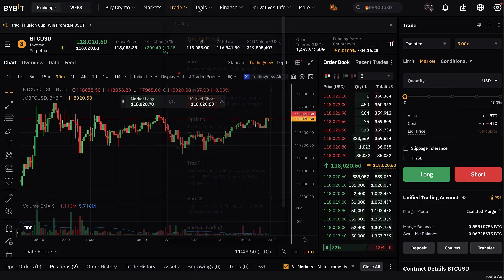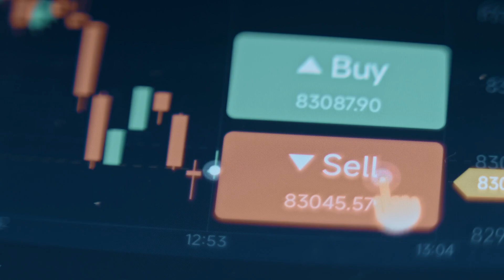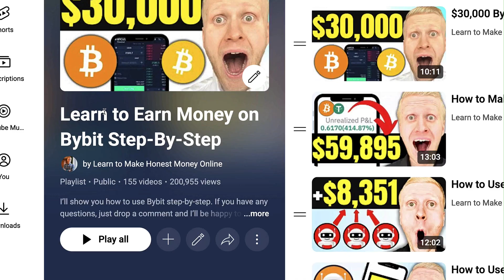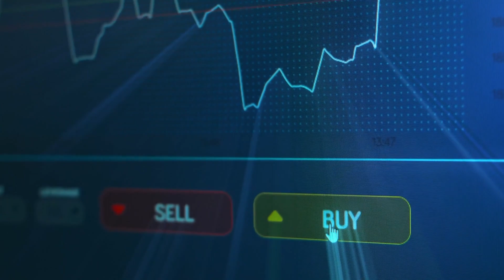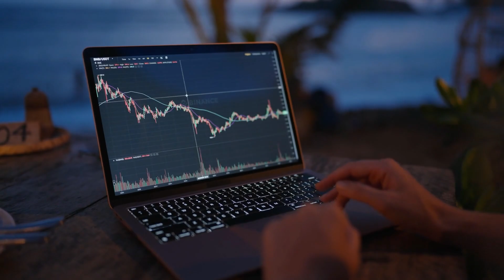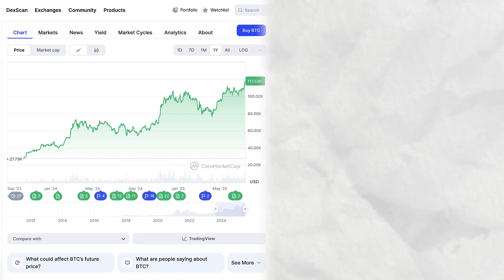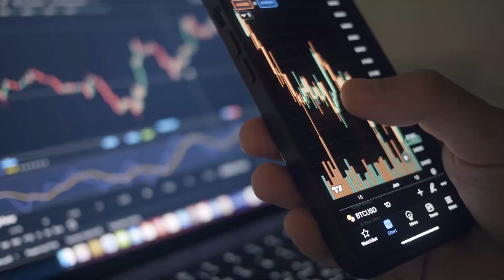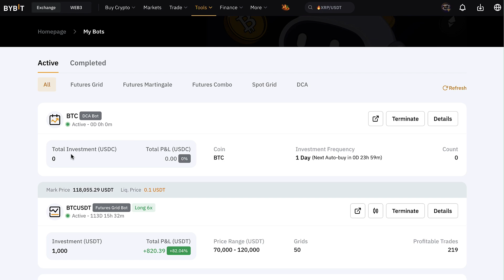How to Use Bybit Trading Bot (Crypto Spot Grid Bot Tutorial 2026)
2) BINANCE 💛 Top Alternative for Bybit

3) BINGX 💙 No ID Required to Use the Platform

In this video, I will show you how to use a Bybit trading bot. You’ll learn everything you need to know about the Bybit Spot Grid bot and how it works in real time.

Whether you're a beginner or not, this Bybit bot trading tutorial will help you get started step-by-step!

I’ll focus on the Spot Brid bot Bybit and I'll show you my profits transparently. Keep in mind, this is NOT my #1 recommended strategy to use Bybit. More on that at the end of the video!

Bybit Spot Grid bot is one of many Bybit bots you can use for 100% free. In my Bybit playlist (link below), you'll find tutorials for ALL of those grid bots and many other strategies.

If you have any questions about Spot Grid bot or how to use Bybit even without investment, ask me in the comments below and I'll reply to you personally.